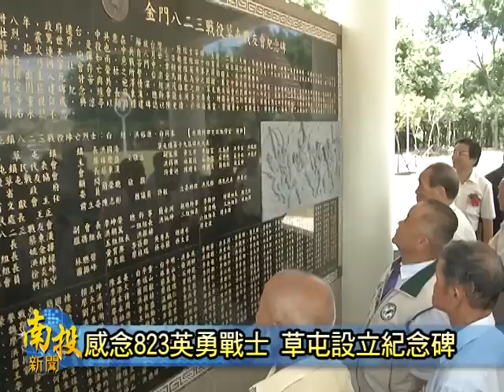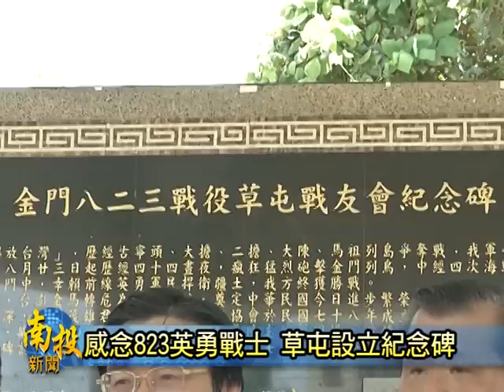南投新聞-草屯823砲戰紀念碑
民國47年的"八二三炮戰"，在國共戰役中尤其壯烈，在前線軍民英勇的捍衛國土下戰勝，是台灣後來進步繁榮重要的一戰，為了緬懷陣亡的烈士以及勇敢抗敵的戰士，草屯戰友協會在草屯鎮公所的協助，經歷了將近十年時間爭取規劃下，在草屯環保公園設立紀念碑，今天舉辦落成典禮，7.80位老兵特別前來參加，看到紀念碑讓他們相當感動。以上新聞可從哈tv app收視